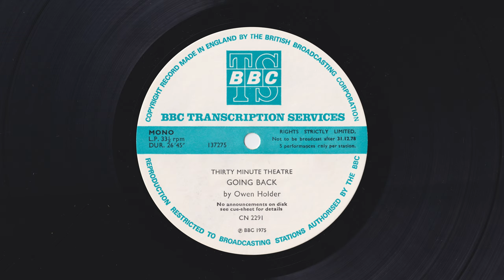Thirty Minute Theatre - Going Back by Owen Holder - BBC Transcription Service CN 2291 - 137275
CN 2291

Going Back
By Owen Holder

Cast:
Narrator - Owen Holder
Charles Haydon, mp - Timothy Batesen
Ruth - Sheila Shand Gibbs
Miss Williams - Emily Richard
Iris Haydon - Carole Boyd
Hotel Proprietress - Madi Hedd
Lady - Betty Huntley-Wright
Gentleman - Alan Dudley

Produced by:
Ian Cotterell

Matrix Code: 12 FPD 137275, B.B.C.

Format: Vinyl, LP, Transcription, Mono
Country: UK
Genre: Non-Music
Style: Spoken Word, Radioplay